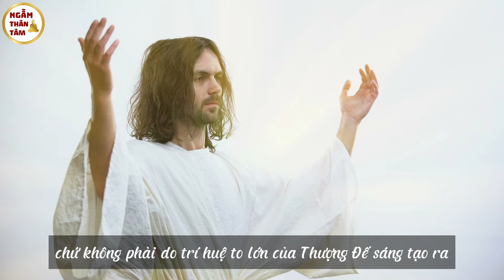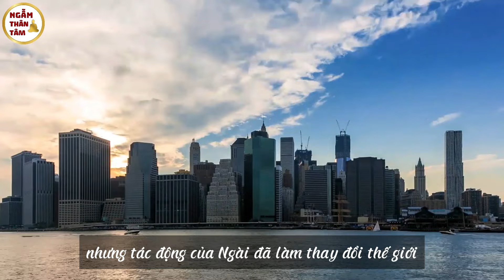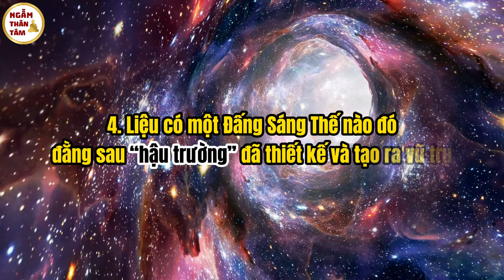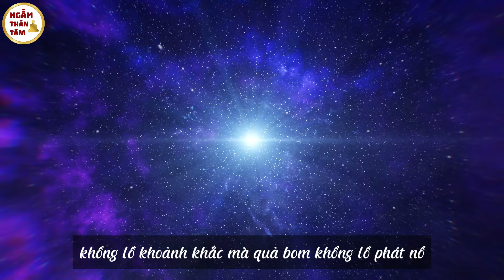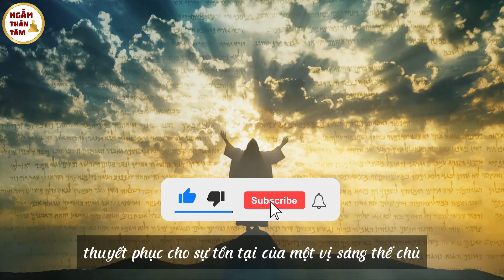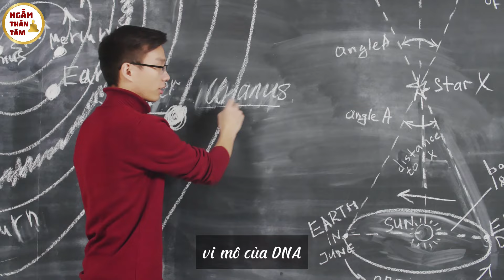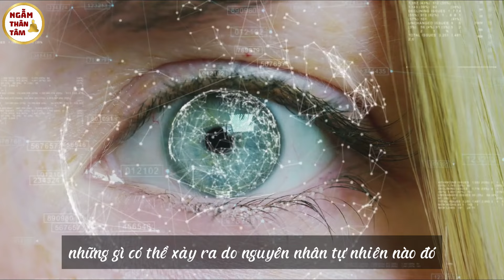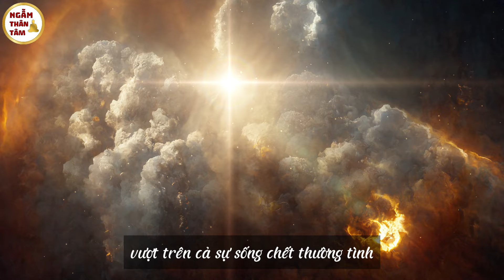Ngẫm Thân Tâm: Chúng Ta Từ Đâu Tới, Chúng Ta Sẽ Đi Về Đâu, Dấu Vân Tay Của Thượng Đế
Ngẫm Thân Tâm: Dấu Vân Tay Của Thượng Đế, Khoa Học Đã Khám Phá Ra Sự Tồn Tại Của Thần
Chúng ta từ đâu đến? Chúng ta sẽ đi về đâu? Chúng ta ở đây để làm gì? Có phải Trái đất là nơi duy nhất trong Vũ trụ có tồn tại sự sống? Đây có lẽ là những câu hỏi đầu tiên và mang tính triết học căn bản nhất của loài người mà chưa tìm được câu trả lời.

Ngẫm Thân Tâm